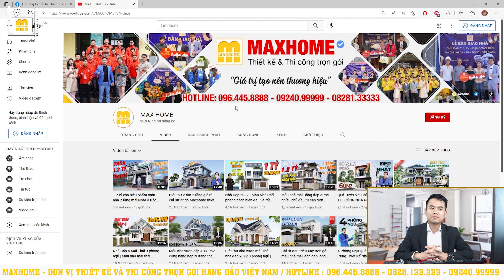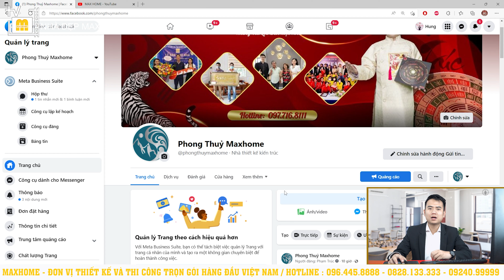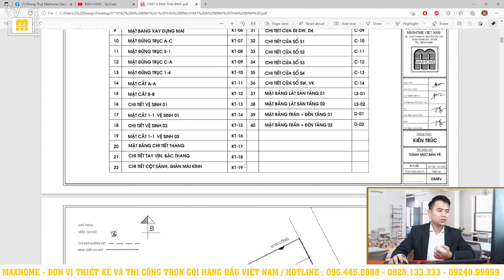MẪU NHÀ 2 Tầng MÁI NHẬT ĐẸP giá chỉ 1,2 tỷ | Xây Dựng Nhà Phố Trọn Gói MaxHome | MH00771